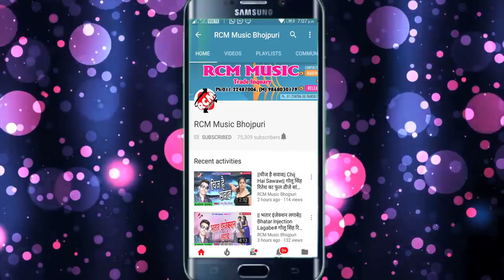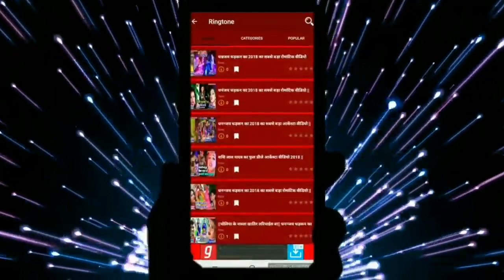गईलु ससुरारिया तो फे कलस कमरिया 2019 न्यू सॉन्ग न्यू अंदाज में|Singer-Madan kumar yadav 7004900620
Welcome to Madan yadav official youtube
                       Channel

Title:-गईलु ससुरारिया तो फे कलस कमरिया
Singer:-Madan kumar yadav
Lable:-Madan yadav official
Lyrics:-Sonu kumar

Singer, Madan Kumar yadav
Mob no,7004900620